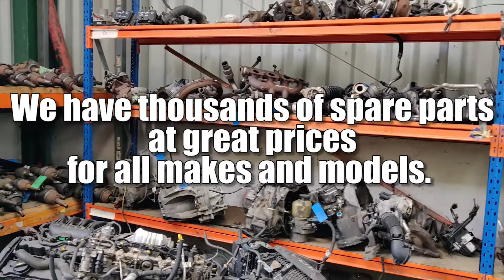Metro Salvage - Are you looking for spare car or van parts at bargain prices?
Are you looking for spare car or van parts at bargain prices? At Metro Salvage, you can safely browse thousands of quality used vehicle parts as we adhere to social distancing guidelines. This ensures all our staff and customers are protected at all times. We are stringently taking all measures possible to ensure our customers are served efficiently and safely by our friendly Metro Salvage team.

Metro Salvage - You’ll be glad you stopped by!